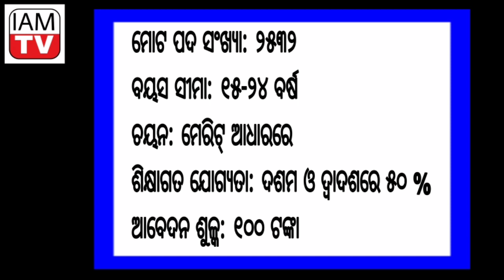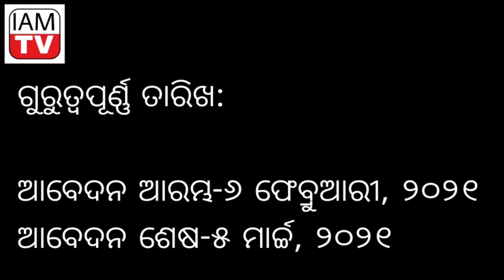୧୦ମ ପାସ୍‌ ପ୍ରାର୍ଥୀଙ୍କ ପାଇଁ ରେଳ ବିଭାଗରେ ନିଯୁକ୍ତି ସୁଯୋଗ, ବିନା ପରୀକ୍ଷାରେ ମିଳିବ || railway job vacancy,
୧୦ମ ପାସ୍‌ ପ୍ରାର୍ଥୀଙ୍କ ପାଇଁ ରେଳ ବିଭାଗରେ ନିଯୁକ୍ତି ସୁଯୋଗ, ବିନା ପରୀକ୍ଷାରେ ମିଳିବ ଚାକିରି || railway job vacancy, railway jobs 2021

ପ୍ରାୟ ସବୁ ଯୁବ ପିଢ଼ିଙ୍କ ସ୍ୱପ୍ନ ଥାଏ ରେଳ ବିଭାଗରେ ଚାକିରି କରିବା। ଯଦି ଆପଣ ବି ସେମାନଙ୍କ ମଧ୍ୟରୁ ଜଣେ ତେବେ ଆପଣଙ୍କ ପାଇଁ ଖୁସି ଖବର। କାରଣ ରେଳ ବିଭାଗରେ ଖାଲି ପଡ଼ିଛି ୨୫୩୨ଟି ପଦବୀ। ସେଣ୍ଟ୍ରାଲ ରେଲେଓ୍ଵ ୨୫୩୧ଟି ଅପରେଣ୍ଟିସ୍‌ ପଦବୀ ପାଇଁ ଆବେଦନ ମାଗିଛି। ମୁମ୍ବାଇ, ଭୁସାବଲ, ପୁନେ, ନାଗପୁର ଓ ସୋଲାପୁର ଆଦି ସ୍ଥାନରେ ଏହି ନିଯୁକ୍ତି ହେବ।

Topics :-

railway jobs
odisha job vacancy 2020 december,
all odisha job vacancy 2021,
mission shakti odisha job vacancy,
new odisha job vacancy,
latest odisha job vacancy,
driver job vacancy odisha,
odisha village level job vacancy 2021,
2021 new job vacancy odisha,
odisha police job vacancy 2020,
odisha police job vacancy,
odisha postal job vacancy 2020,
job vacancy in odisha today,
odisha govt job vacancy 2020,
odisha anganwadi job vacancy 2020,